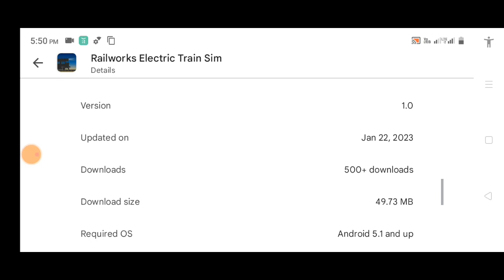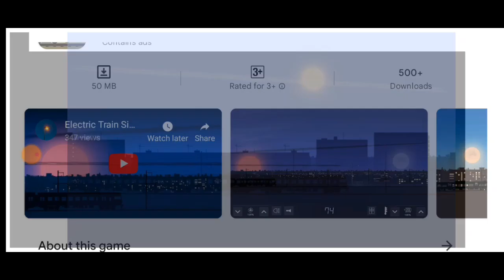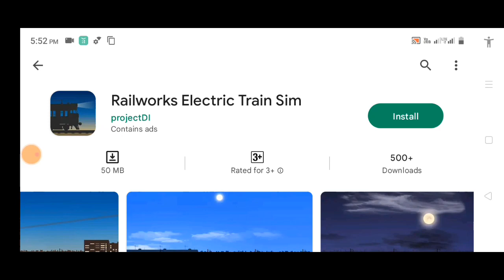New Train Game 2023 || ​New Train Game Download || Railworks Electric Train Sim - Gameplay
Electric train driving simulator 2D game. Transport passengers on railworks.

Simulator of Russian electric trains 2D. The game features real trains, Russian cities and stations railworks. Start transporting passengers right now. Select the model of the electric train and the available route railworks. To embark and disembark passengers, stop within the station railworks platform and open the doors. Wait for all passengers to board and close the doors. Proceed to the next and final station of simulator.

The simulator uses real 2D physics. Do not allow the traction motor to reach high temperatures while driving at low speeds. The higher the temperature, the more the engine is damaged. The heating temperature of the traction motor depends on its current power multiplied by the included speed (there are 4 speeds in total). Engine power in the simulator will always be higher at low speeds on railworks. As the train accelerates, the power decreases. Engine cooling is automatic, but at high speeds it will be more efficient.

Several models of Soviet and Russian electric trains are available to you at the depot. Earn by transporting passengers to open new trains on railworks. You can improve the characteristics of the electric train in the simulator by upgrading some units. You can increase the power level of the traction motor or the efficiency of the cooling system. You also have access to a more powerful spotlight that consumes less energy to improve road illumination. Install regenerative braking on your train. It will allow to reduce the speed of the electric train on railworks without wearing out the wheel pairs and generate energy in the generator mode. This energy will be returned back to the power grid, thereby reducing the energy consumption of the train.

The time of day on the route railworks changes automatically, depending on the time on your device. Enjoy the train ride through beautiful and realistic, morning and evening, day and night landscapes of the city and the countryside.

You can connect the keyboard to your device in the simulator. Control the electric train using the arrow keys on your keyboard. Use the following keys: Horn - H, Light - L, Regenerative Braking - R.